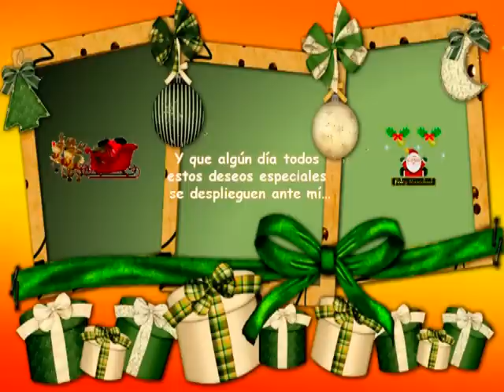MI REGALO DE NAVIDAD PARA TI.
Les regalo un pequeña reflexión y les deseo:
¡FELÍZ NAVIDAD!

Si tienes tristeza, alégrate! La Navidad es GOZO.
Si tienes enemigos, reconcíliate! La Navidad es PAZ.
Si tienes amigos, búscalos! La Navidad es ENCUENTRO.
Si tienes pobres a tu lado, ayúdalos! La Navidad es DAR .
Si tienes orgullosa soberbia, sepúltala! La Navidad es HUMILDAD.
Si tienes deudas, págalas! La Navidad es JUSTICIA.
Si tienes maldad y pecado, Arrepiéntete y cambia! La Navidad es CONVERSIÓN Y GRACIA.
Si tienes tinieblas, ¡Enciende tu farol! La Navidad es LUZ .
Si tienes resentimientos, Olvídalos! La Navidad es PERDÓN.
"SI VAGAS POR EL MUNDO BUSCANDO LA ESENCIA DE LA NAVIDAD, NO LA VERÁS. LA NAVIDAD SE VE CON EL CORAZÓN"